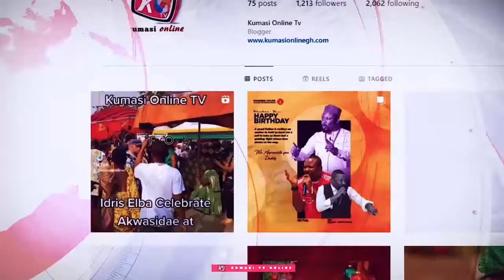NPP Will Shock MAHAMA This Election OKATAKYIE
MAHAMA Bribed Us To Do This Against BAWUMIA...NPP Will Shock MAHAMA This Election OKATAKYIE